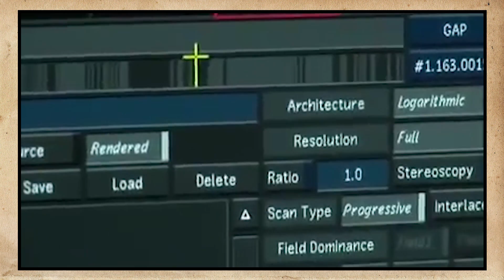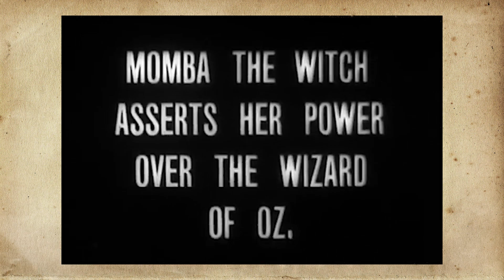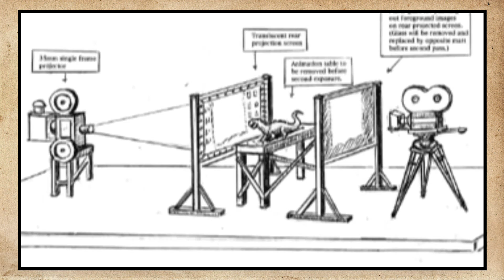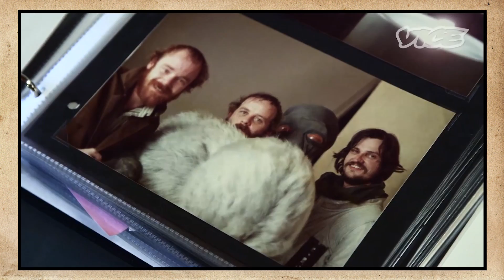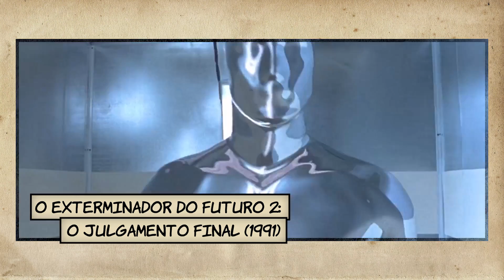Revolução dos Efeitos Visuais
Lambda, lambda, lambda, nerds! Hoje, Alexandre Ottoni, o Jovem Nerd, e Deive Pazos, o Azaghal, se animam para falar da evolução dos efeitos especiais no cinema.

Prêmio e-Bit Nerdstore
- A votação que escolhe a loja mais querida é aberta ao público. Então, esta é a hora de ativarmos o NERDPOWER e votar!
- Esse ano é a Nerdstore rumo ao Diamante!

"Qual filme revolucionou os efeitos especiais?"